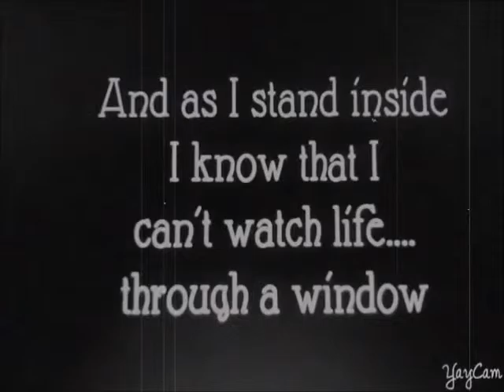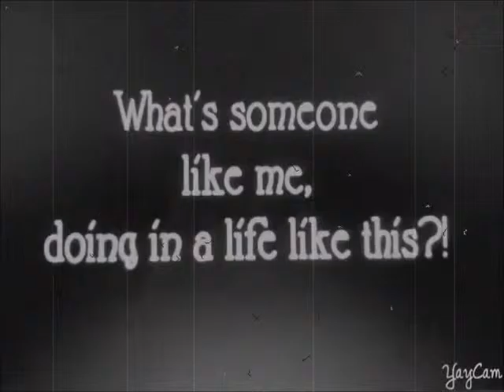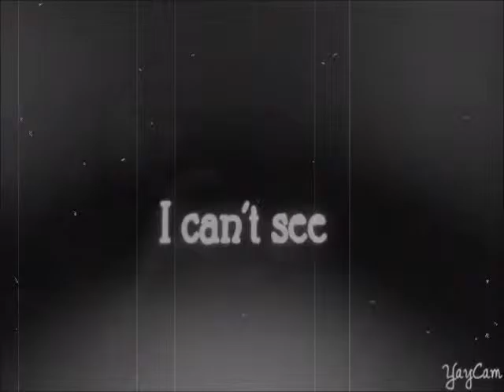Dork Noir Silent Film: #1 "Someone Like Me"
A Song I've always identified with
Original song lyrics by Cyndi Lauper, "Someone Like Me"